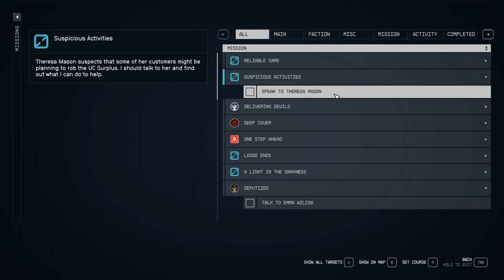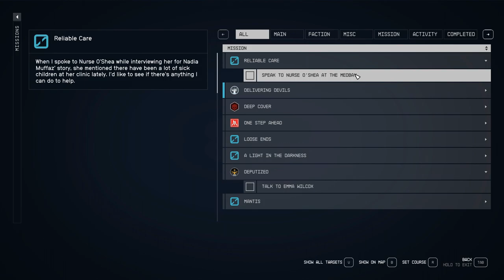Starfield - Side Missions # 03 – Reliable Care and Suspicious Activities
Two new side missions today, both can be found doing the SSNN side mission.  Both missions take place in the Well and no combat needed.  They also pay well.